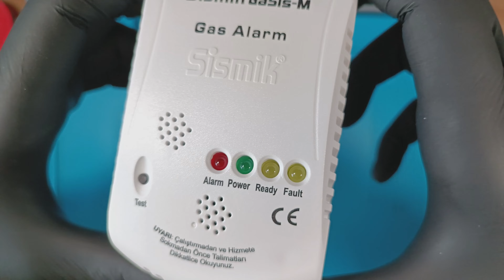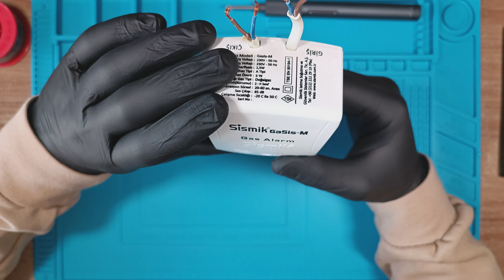Doğalgaz Alarmı Nasıl Tamir Edilmez !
Merhaba ben Hüseyin Emre, Elektrik Elektronik Mühendisliği öğrencisiyim, bu videoda arızalı Gasis-M gaz alarmı cihazını tamir etmek için gaz sensörü değişimi gerçekleştiriyoruz. Fakat tamirden sonuç alamıyoruz, yapılan teşhisin yanlış olduğu sensör değil OpAmp entegresinin arızalı olduğu kanısına varıyoruz.
Video bir sonuç değil süreci içeren, teknik bakımdan faydalı bilgilerin bulunduğu, gaz alarm sensörü nasıl çalışır, çok bacaklı komponent nasıl sökülür, gaz sensörünün içinde ne var gibi bilgileri içeren güzel bir video oldu. Elektronik ile ilgilenenlerin yararlanması için paylaşmaya karar verdim.